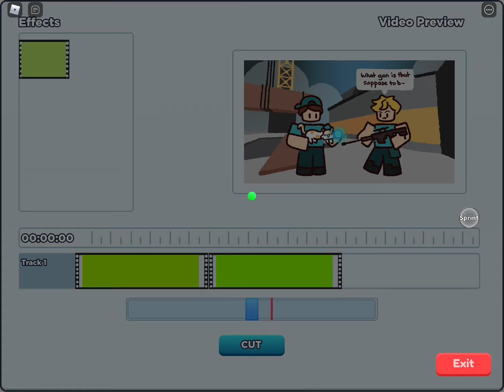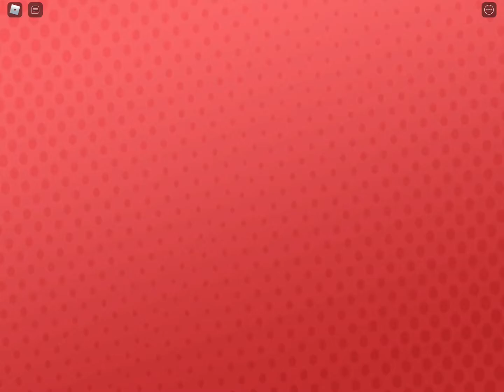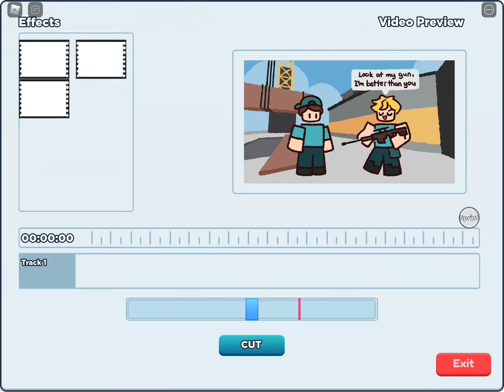YouTube life (grind)